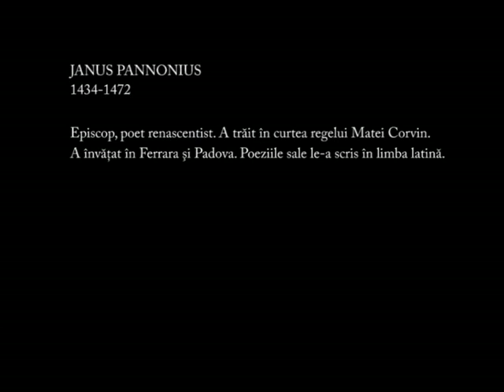Janus Pannonius: (Ugyanarra a) Lúciára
készítette Felméri Cecília, 2006

(Janus Panonius: Pentru Lucia, cu subtitraj romanesc)